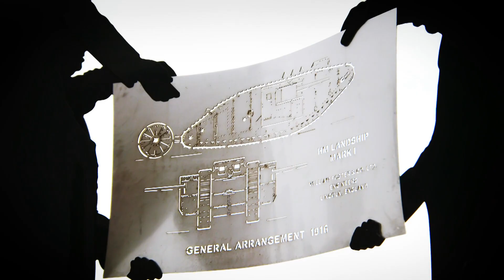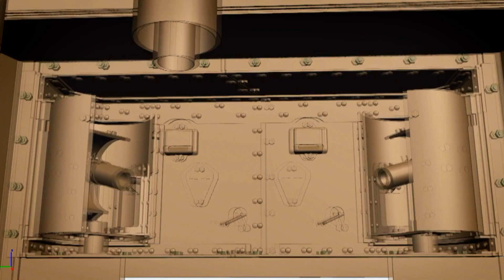Guy Martin's WW1 Tank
In his most ambitious engineering challenge yet, Guy Martin builds a full working replica of a World War One Tank, to celebrate this groundbreaking British invention created in Lincoln just a few miles from his home and remember those who built and fought in the machine, which helped end the Great War. And Guy wants to celebrate the centenary of the Battle of Cambrai where tanks first proved their effectiveness.